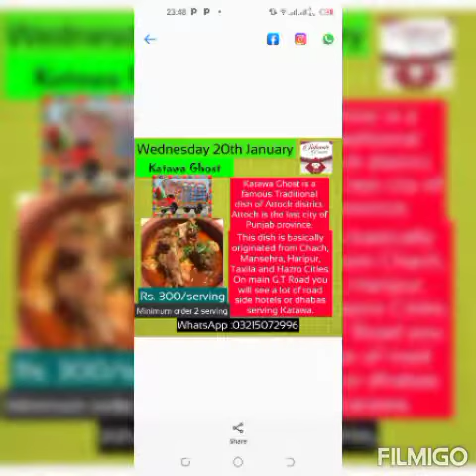November 14, 2022